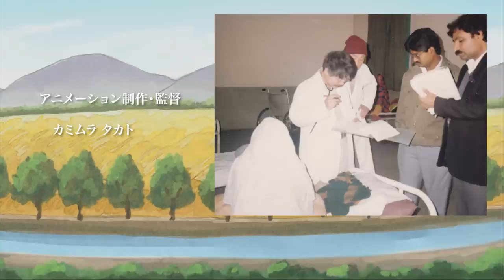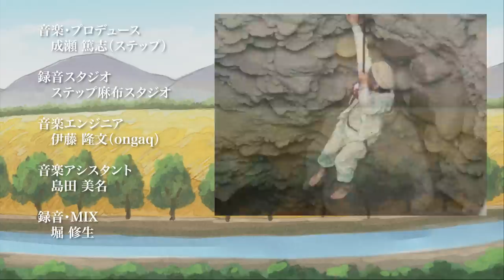世のため人のためアニメシリーズ「中村哲物語」乾いた大地を緑に変えた医師/Tetsu Nakamura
虫取りが大好きだった少年が医師となり、海外派遣を通じて新たな役目に気づき、アフガニスタンの人々を助けるために井戸を掘り、用水路を作った人生をアニメにしました。

昭和21（1946年）福岡市生まれ。昆虫採集に野山を駆け回る少年時代、祖母からの「弱い者をすすんで庇え」という教えが彼の人生に大きな影響を与えます。九州大学医学部を卒業し医師となった彼は、まだまだ偏見の残る社会でハンセン病治療にもあたりました。

昭和53（1978年）登山隊の登山隊の帯同医師としてパキスタンを訪問。のちにペシャワールに派遣され海外での活動を開始。その後、隣国アフガニスタンに拠点を移して地域医療にあたりました。

人々の命を守るのは医師としての仕事だけではないと感じた彼は、水の確保こそ健康な生活の根源で、仕事も生み出すという信念から数多くの井戸を掘り、地元の人たちとともに用水路を作りました。荒れ果てた土地に緑が蘇り、豊かな生活を取り戻すきっかけを作りました。

令和元（2019年）、活動中のアフガニスタンで残念ながら凶弾に倒れましたが、アフガニスタンの人はその死を心から悼み、その名を残すために切手も発行されました。中村哲さんの意志を継いだペシャワール会が支援活動を続けています。